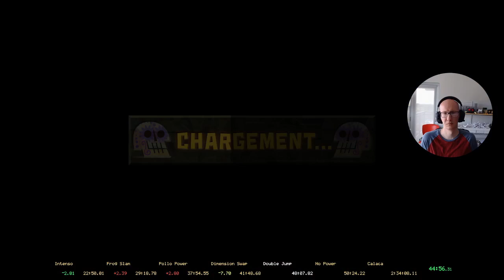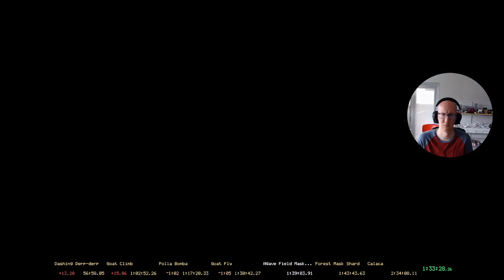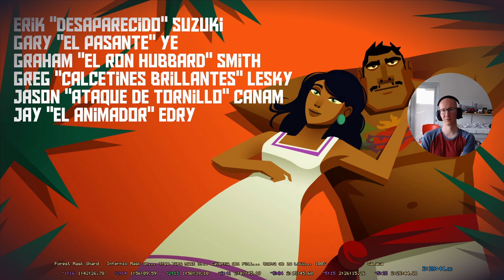Guacamelee! STCE - Glitchless 100% Speedrun - 2:19.09 (IGT) (WR)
TURNS OUT PRACTICE MAKES YOU BETTER AT THINGS